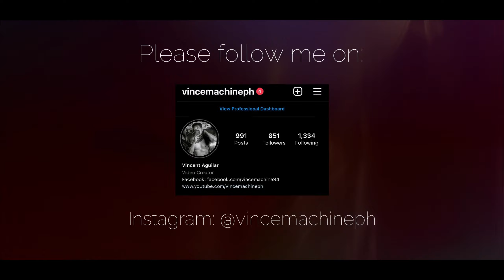Quick Night Tambike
Quickie Social Distancing Tambike lang mga dre. Pang-tanggal kati. Susunod mas mahabang videos na pramis. hehe